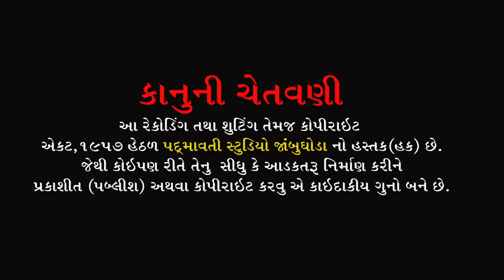ગુરુતારો પાર ન પાયો | Gurutaro Par N Payo | Pareshdan Gadhavi || Vaghiya Mahuda || Nashvadi || 2022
ભજન આરાધક :- પરેશદાન ગઢવી
બેન્જો:- રામ કાલતણીયા
તબલા:- ભગીરથ ગોહિલ , અવિનાશ
મંજીરા:- વિજય બાપુ , નદુ